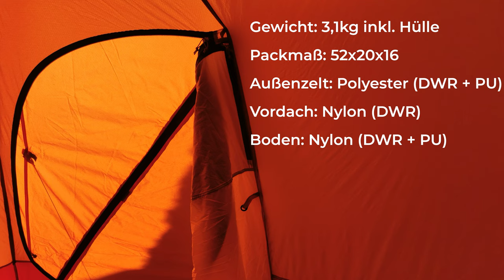EIN LUXUSZELT OHNE LUXUS - 1000€ Zelt für harte Nächte! | MSR REMOTE 2 TEST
Das MSR Remote 2 ist ein Zelt für Expeditionen und das Winterbergsteigen. Ein harter Hund ohne Kompromisse. Aber für eine ganze Stange Geld.

🔧 Meine Ausrüstung 🔧

Schuhe

Rucksäcke

Technisches